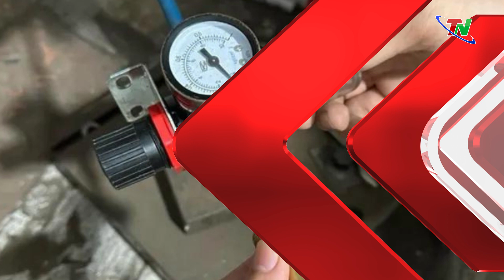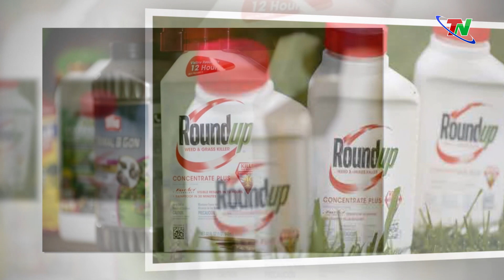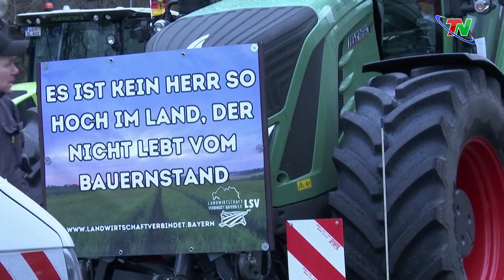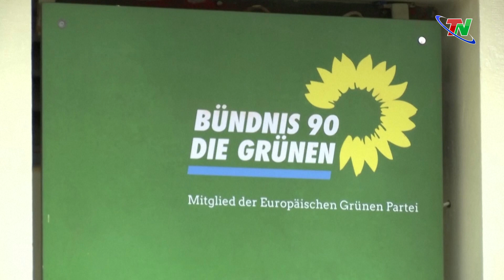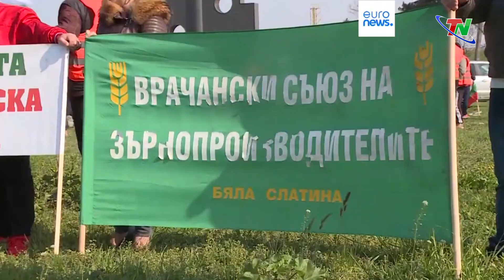THAINGUYENi20: Tại sao biểu tình nông dân lan rộng khắp châu Âu?